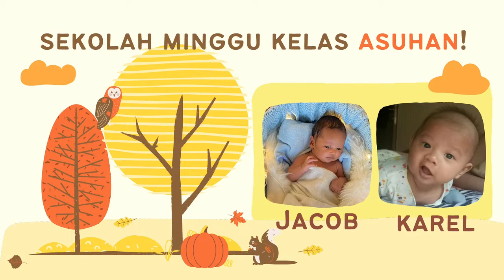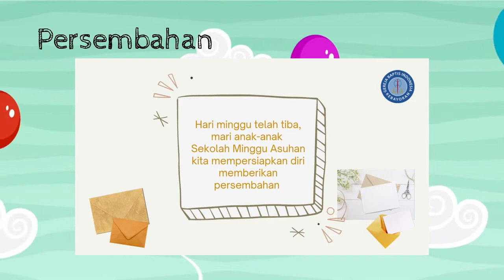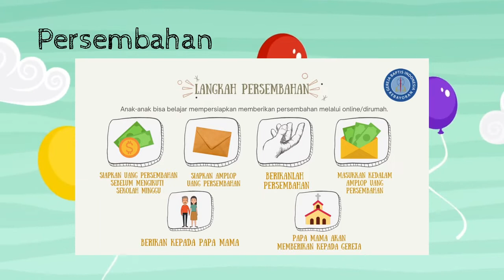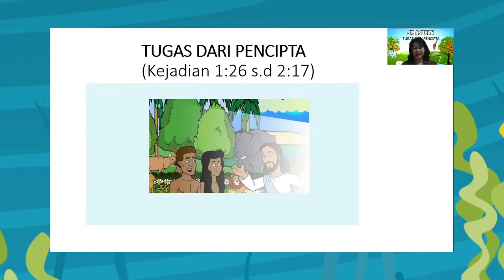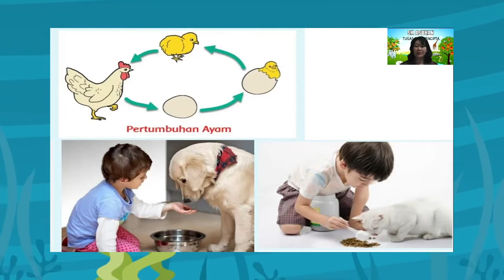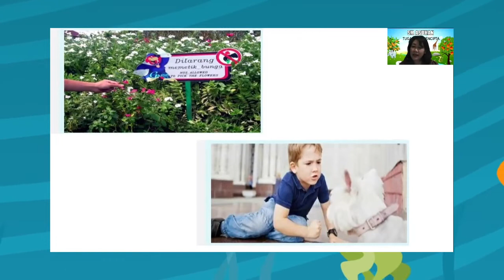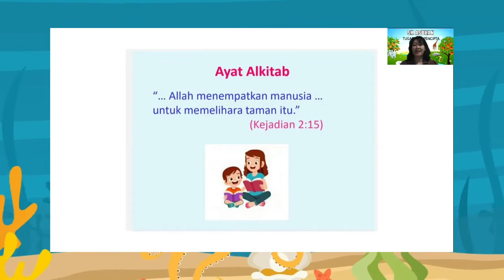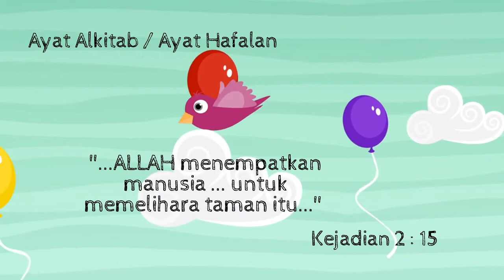SM ASUHAN GBIK 8 AGUSTUS 2021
SELAMAT BERBAKTI DALAM SEKOLAH MINGGU
TETAP SEMANGAT
SEHAT SELALU
PENUH SUKACITA
AMIN